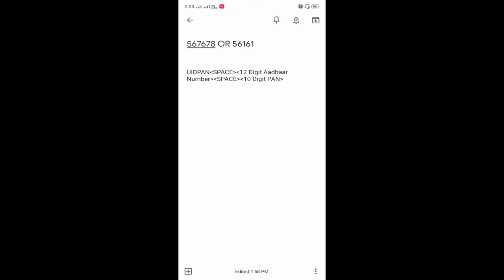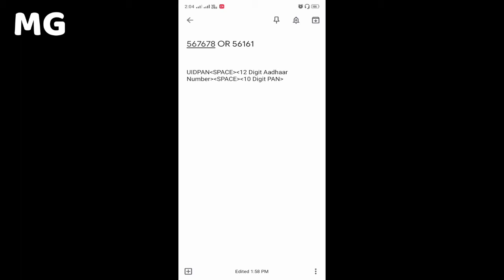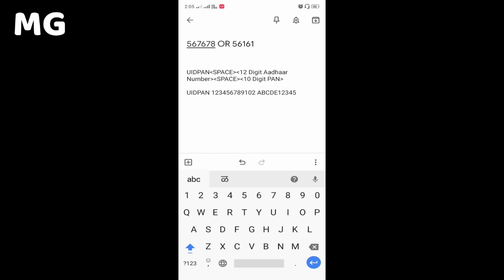एकाच मिनिटात लिंक करा पॅन कार्ड टू आधार कार्ड । How to Link PAN Card to AADHAR Card Marathi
🎉 About - मराठींगूरू हे एक असं मराठी यूटुब चॅनल आहे जिथे तुम्हाला सर्व काही आपल्या मराठी भाषेत शिकायला मिळेल. इथे तुम्हाला ३ दिवसानंतर एक विडिओ मिळेल जो कि संध्याकाळी ५ वाजता उपलोड केला जाईल. जय हिंद जय महाराष्ट्र.!